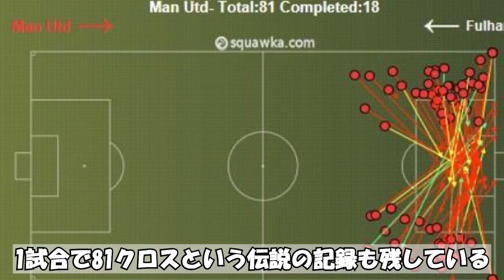【FIFA22】モイーズ監督のもとならプレミアリーグで大活躍する説【イナズマ純也】伊東純也・日本代表・フットボールジーニアス・ウェストハム・森保ジャパン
当チャンネルではサッカーゲームFIFAを使って様々な検証を行っています。
コア・ライト層どちらも楽しんで頂けるよう動画作成を意識しています👬

もし良かったらコメント・高評価⚽
【中の人】
が良く見るリーグ
・プレミアリーグ　・ブンデスリーガ
が好きなチーム
・2012シーズンのチェルシー（マタが大好きでした）
・今は雑食⚽
が好きな実況者
・北川義隆さん（あのロマニスタの人です）